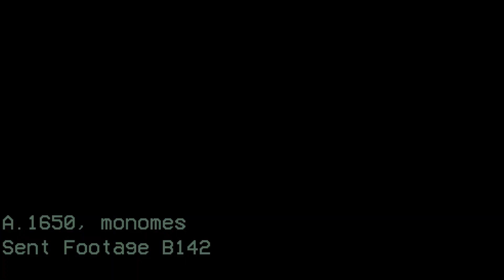Trailer - Pyra Mid : Nest of Eternity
B̼̟̪e͍͖w͕͓̪a̦͙͉r͔͔͙e͓͚͇ t̢͕h͎͍̙e͙̘̻ p͍͍͉yr͔͖a-̞̫̝m̝̻i̫̟d͉͎̠

Nouvelle aventure mêlant la fantaisie et l'horreur, première actual play ce Dimanche 15 Janvier ! Soyez au RDV !

Pyra-Mid : Nest Of Eternity est un Jeu de Rôle en ligne ayant pour objectif d’être diffusé en direct sur la plateforme Twitch, ainsi que rediffusé sur Youtube. Il se base sur des fondements de Médiévale-Fantaisie en abordant une histoire à mi-chemin entre l’aventure, le thriller psychologique, l’horreur et l’action. La narration et l’histoire seront les principaux moteurs de ce JDR et seront placé en haut de toutes les priorités prenant l’ascendant sur le système, par exemple, qui n’est qu’un moyen de soutenir le squelette de l’œuvre. C’est un projet ludique, certes, mais sérieux.

Dans le monde de Pyra-Mid : Nest Of Eternity, l’univers est imaginé en forme de cube formé de 6 faces. Chaque face est une dimension différent lié à la matrice de réalité de cet univers. Chaque dimension s’appui sur 4 autres, et a une dimension opposée. Les univers adjacents ont plus de chances d’être proches les unes d’autres alors que les univers opposés partagent souvent peu en commun. Au centre du cube se trouve le noyau qui est un agrégat de puissance lumineuse et radioactive dont le rayonnement atteint les faces du cube de manière périodique mais variable.

Pour pouvoir passer d’une dimension à l’autre il faut emprunter le Nid de l’Eternité, surnommé aussi le Network. C’est un réseau de donjons complexes rempli de mystères et de mécanismes d’une civilisation oubliée. C’est aussi un endroit qui peut être très facilement dangereux car on peu s’y perdre sans trop de difficulté, y mourir de faim ou de soif ou encore tomber contre des créatures originaires d’autres dimensions qui ont mutés pour survivre. Elles sont généralement très dangereuses et ont un grand impact sur votre santé mentale.

Cela dit, plusieurs observateurs du voile de la réalité se sont rendu compte que l’espace de multivers qui les entourait était formé de tissu à 5 faces, des pyramides. Une pensée très solide s’est développée alors de cette observation : La forme pyramidale est la forme d’équilibre parfait pour un univers, et tous les maux et dysfonctionner du Cube sont reprochée à sa forme. Certaines faces du cube sont plus ou moins connues, nous allons explorer ensemble ce que vos personnages sont susceptibles de savoir.